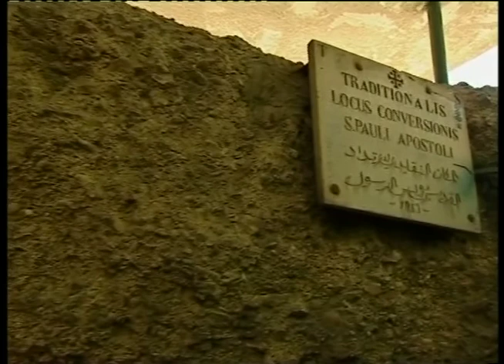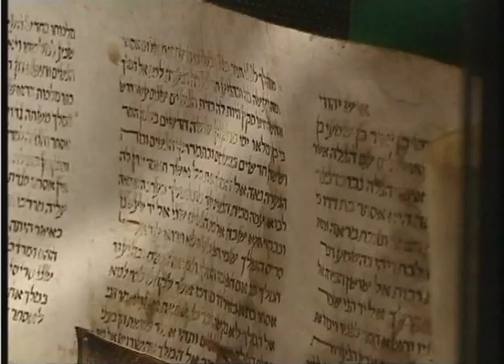Sulle orme di Paolo 3 - Damasco